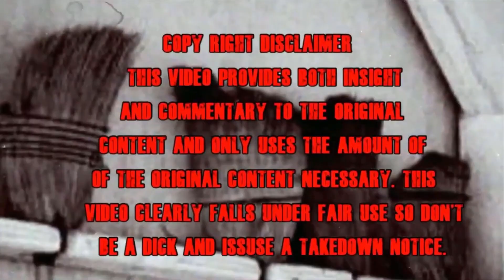Как добиться правдоподобной актёрской игры. Часть 2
Работа с актерами- это фундамент  режиссуры. При этом подавляющее большинство режиссеров не умеют взаимодействовать с актерами и эффективно ставить задачи. Чаще всего режиссеры используют нерабочие и однообразные установки, которые приводят к наигранности и неестественности. В этом ролике вы найдете несколько полезных техник, которые помогут разнообразить режиссерский арсенал и добиваться правдоподобности в актёрской игре.
В ролике приведены примеры и приёмы из сериала "Во все тяжкие", "Таксиста" Мартина Скорсезе, фильмов Джона Кассаветиса, актёрских работ Джека Николсона и кинокартины "Она" Спайка Джонза.

Поддержать проект: Сбербанк: 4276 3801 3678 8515